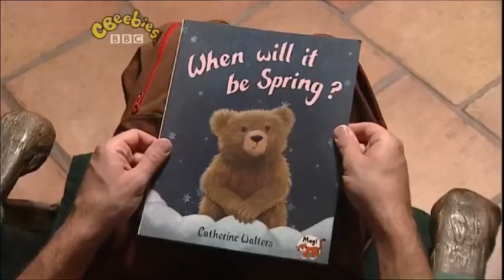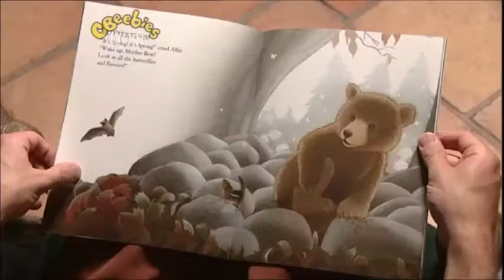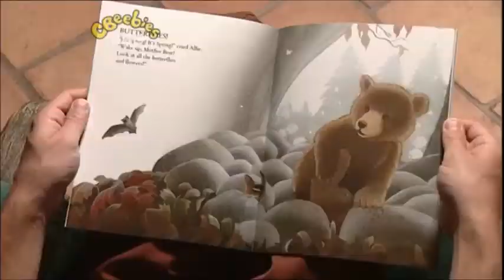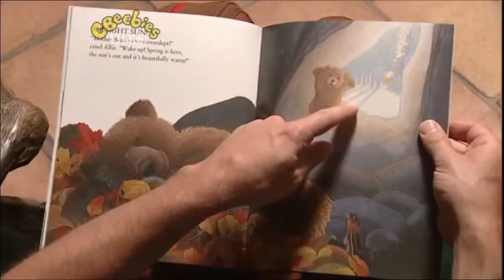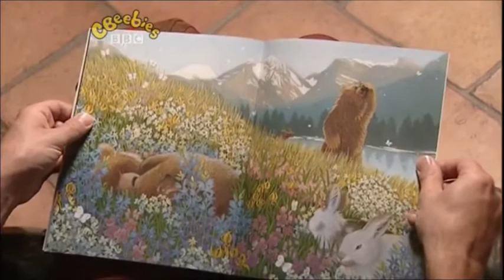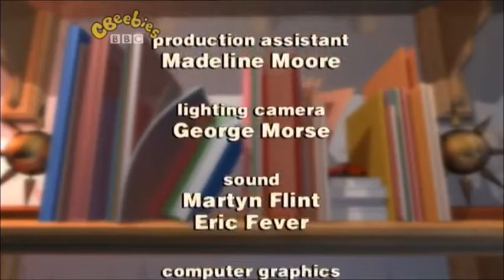Step Inside: When Will It Be Spring?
The magic house invites viewers to step inside and join Twinkle, Chloe and Boris for a story. Mr Mopple reads about a bear cub who hibernates for the first time. His mother tells him that when they wake up again it will be spring, and he will see butterflies, warm sunshine and birds in the trees. Alfie is so excited that he keeps waking up and mistakes a bat for the butterflies, a hunter's fire for the sunshine, and leaves for birds.

Author & Illustrator: Catherine Walters